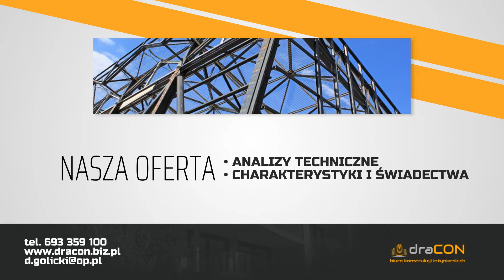Projektowanie konstrukcyjne Katowice Biuro Konstrukcji Inżynierskich Dracon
ProjektowanieKonstrukcyjne to specjalność Biura Konstrukcji Inżynierskich Dracon, której siedziba mieści się w Będzinie, na terenie województwa śląskiego. Firma rozpoczęła swoją działalność w 2013 roku i od początku, dzięki kompleksowej i fachowej obsłudze klientów, cieszy się sporym uznaniem. Oferta biura architektonicznego obejmuje między innymi projekty koncepcyjne, budowlane, drogowe oraz projekty sieci sanitarnej i elektrycznej. Rzetelność i terminowość to gwarancja udanej współpracy. Szczegółowe informacje znajdują się na stronie internetowej